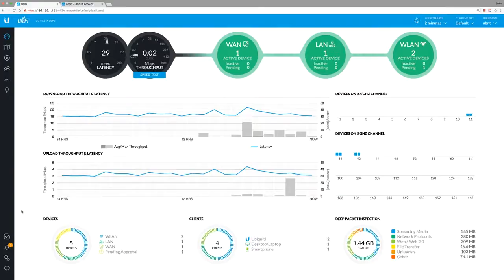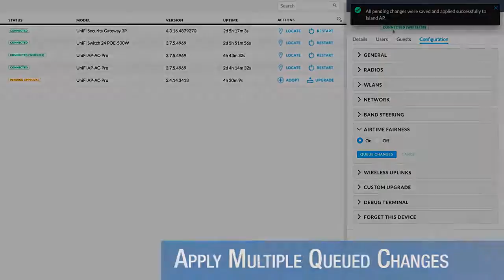Ubiquiti Feature Highlights of the new UniFi Cloud Controller v5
Ubiquiti Feature Highlights of the new UniFi Cloud Controller v5 in this video.

Fancy reading?
Helpful guides and product insights!